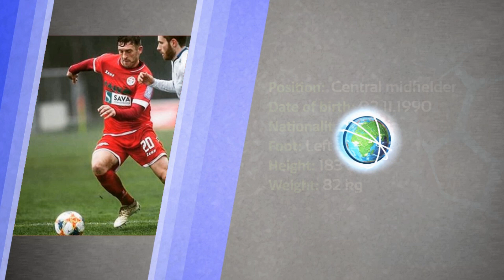Sanin Muminovic | Highlights